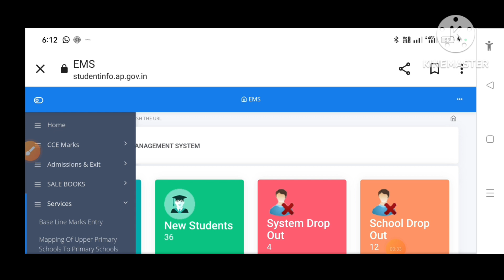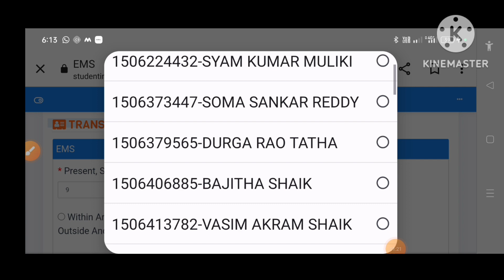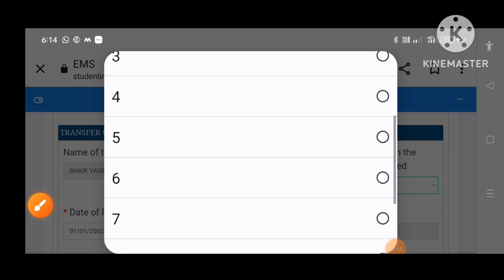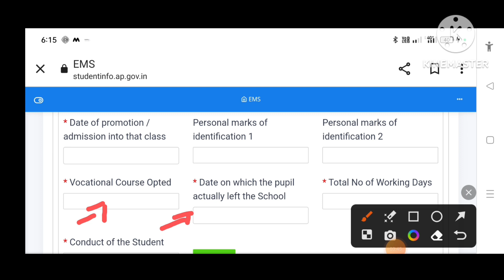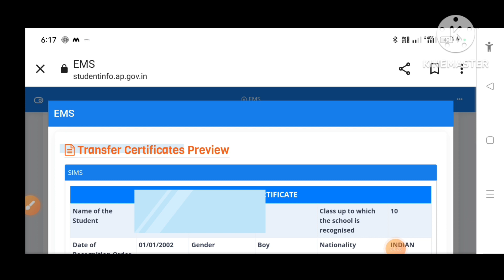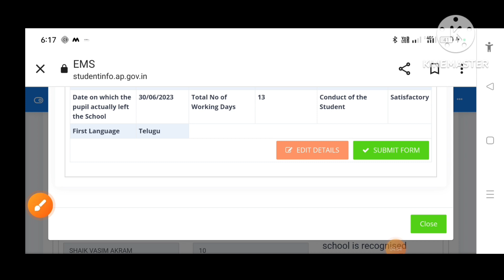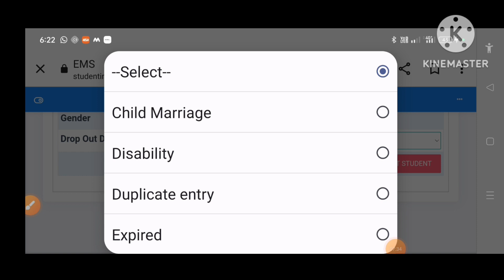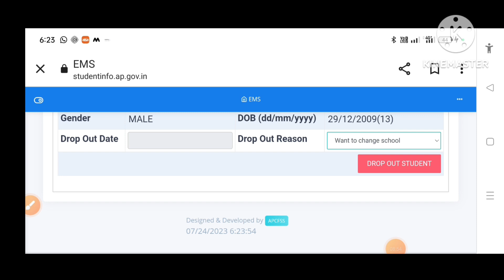✍️💐CSE Site లో Online Transfer Certificate TC ఇచ్చే పూర్తి విధానం,Online TC/Dropbox full Details💐✍️